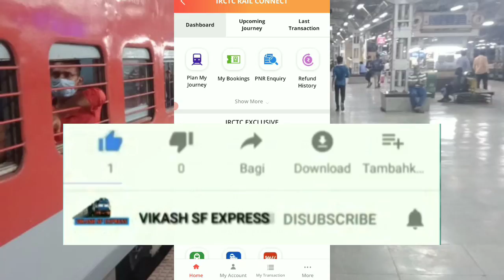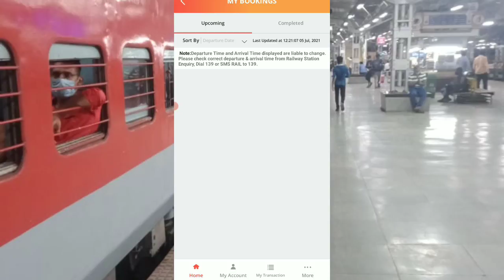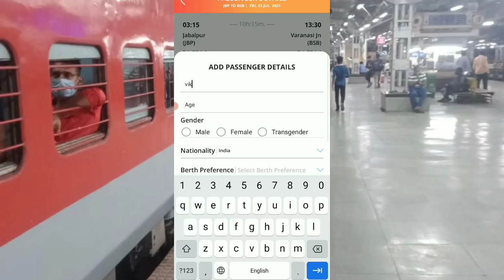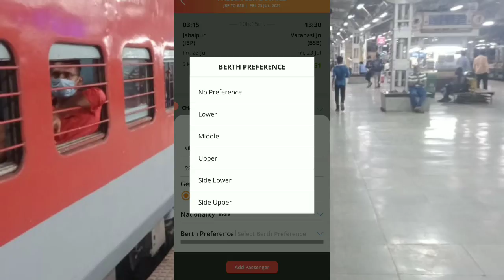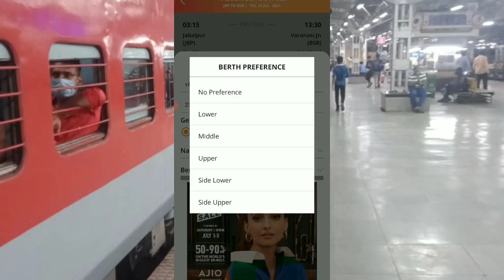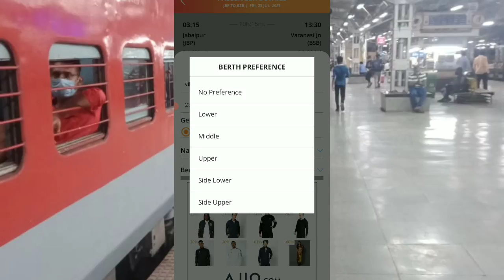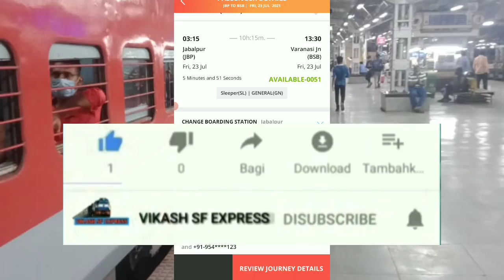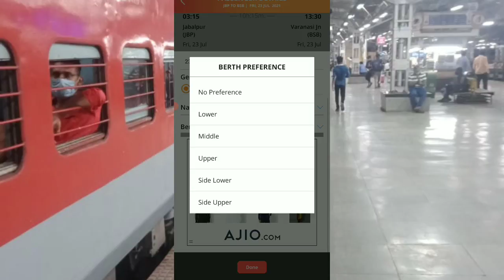IRCTC से पनी पसंद का सीट बुकिंग करें। IRCTC Train Ticket Booking Select Berth/ Berth Performance